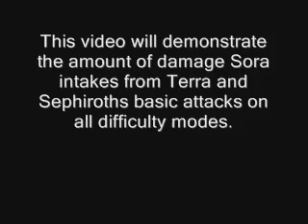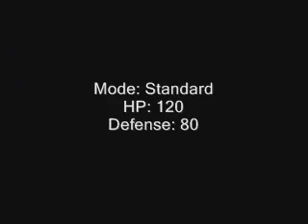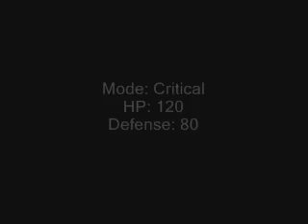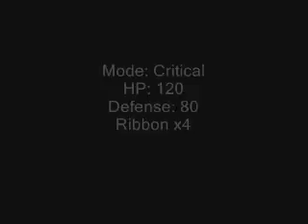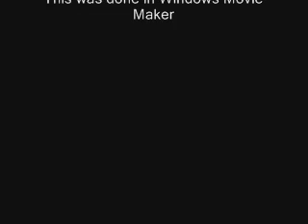KH2FM - Difficulty Mode Damage Comparison Video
Recently Syoudous told me the code to change modes on the amount of damage you intake. So I decided to use that to display how much damage Sora takes on each difficulty mode. Each difficulty mode shows Terra and Sephiroth's basic attacks and how much damage they do.

Each demonstration has a base Defense stat of 80, and Sora at LV99. The first group of each difficulty mode shows it without any armor or accessories equipped. The second group shows Ribbon x4 equipped. If you're curious if this can be applied to KH2, it generally can't, because you can only equip Ribbon x3, since you don't get that extra Armor slot from an AS fight. But from what Smartguy05 told me, and from what I tested, it's true that Ribbons lower damage a noticable amount. All modes show an HP amount of 120, even on Critical's demonstration, for the sake of keeping the video consistent.

I was surprised in the difference in damage from Standard to Proud. Looked like quite a big jump to me. But equipping 3-4 Ribbons DOES help decrease Proud Mode and Critical Modes damage. I'm pretty sure this is what Smartguy does for his LV99 videos, and have it set to Standard's damage. At least that's what I'm guessing, because after toying with this I don't see any other way to lower damage on Critical Mode.

The final part isn't a real mode, it's Beginner Mode's damage with Critical Mode's HP bar, with 80 defense and 4 Ribbons. As you can see, that's a ridiculous amount of damage you intake. It would be silly to use that for hacked fights (Oops, I recorded two fights I've yet to upload testing it). Below is a small FAQ or questions if wondering.

Q: Wait, how come Critical Mode's section has 120 HP? I thought the max was 60?
A: Because it's to keep the video consistent, simple as that. It would be hard to compare damage if I kept it at 60.

Q: If 80 is the base stat for the clips, wouldn't Ribbons make the defense 96?
A: Yes, Ribbons add +4 to defense each. As pointed out by Apul in one of his videos, stats above 80 seem to be quite useless, or if they aren't completely useless, the difference is not noticable enough. So think of it as 80 defense with 4 Ribbons tacked on.

Q: What's up with that last mode?
A: It's just a demonstration of how little someone can make the damage intake be with Critical Mode's HP bar. Needless to say if someone was taking that little damage from Terra and Sephiroth, it would be obvious they edited the mode to Beginner.

Q: Does changing modes affect the amount of damage you give out?
A: I haven't personally tested, but if the code I used really does edit the modes, then I'm assuming it edits the amount of damage you dish out too, which means you'd do the least amount of damage on Beginner and the most on Critical.

Q: What modes are you planning on using?
A: Depends on the hacked fight. It would have been helpful to know this for Terra x5, but too late now. If I'm making a demonstration hacked fight I would probably use Standard Mode's damage, which I'm pretty sure is the same thing smartguy05 uses. If I were to do a challenge fight though it'd probably be Critical Mode's damage with 120 HP and 4 Ribbons, because I personally don't have any other KH2FM game saves on anything but Critical Mode.

Older FAQ:

Q: What's Critical Mode (CM)?
A: Critical Mode is the new difficulty mode in KH2FM. It's basically slightly harder than a low level Proud Mode challenge.

Q: How come I hear English voices if this is KH2FM? I thought it was Japanese!
A: KH2FM has English voices with Japanese text. Simple as that, I don't know why people can't grasp that.

Q: How can I get KH2FM and how would I get it to run on my PS2?
A: If you have the fat PS2, like me, get Swap Magic + a Slide Card. I got the Swap Magic 3.6 + Slide Card deal at thegiantstore.com. I also bought KH2FM at play-asia.com

Q: Hey is this Kingdom Hearts II Final Mix?
A: You're an idiot, get off the internets.